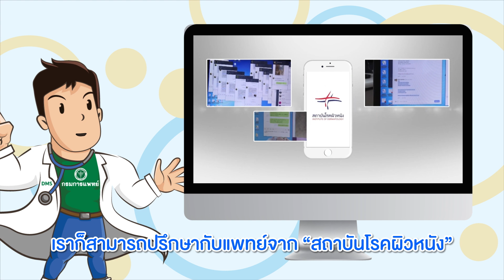พี่หมอขอแชร์ EP2 : ไกล ใกล้ รักษาได้ ด้วย DMS Telemedicine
พี่หมอขอแชร์...
ระบบปรึกษาแพทย์ทางไกล หรือ DMS Telemedicine
ที่สามารถช่วยในการตรวจรักษา วินิจฉัย และให้คำแนะนำการปฏิบัติตัวของผู้ป่วย ผ่านระบบออนไลน์
โดยที่คนไข้ไม่ต้องเสียเวลาและเสียค่าใช้จ่าย ในการเดินทางมาตรวจรักษาถึงในเมือง หรือที่โรงพยาบาล
ด้วยความปรารถนาดีจาก